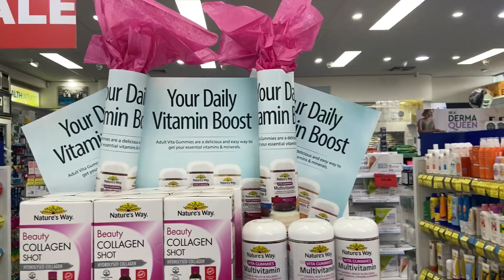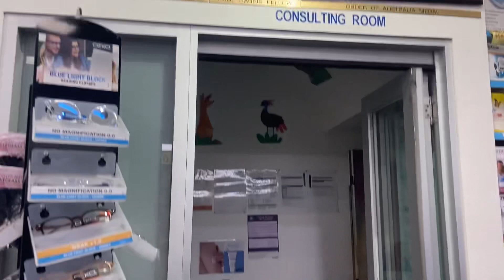TIỆM THUỐC TAY O UC CÓ GÌ KHÁC O VIETNAM?🇦🇺🇻🇳🌎